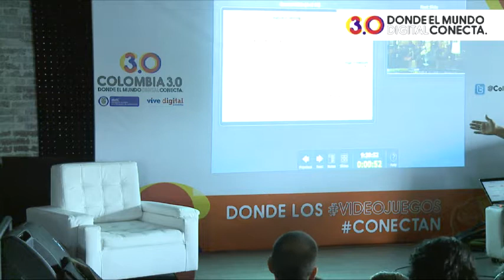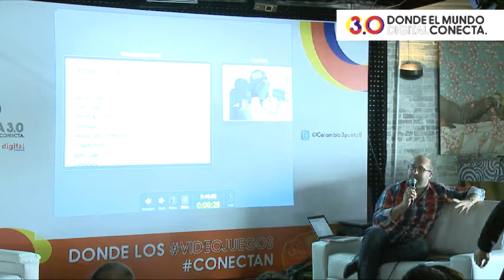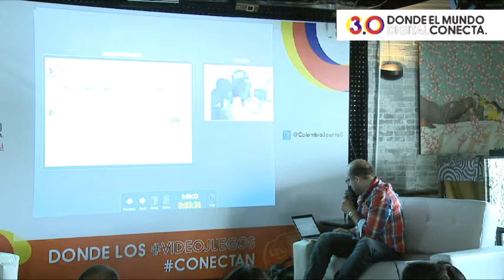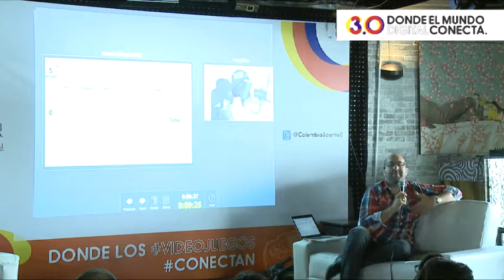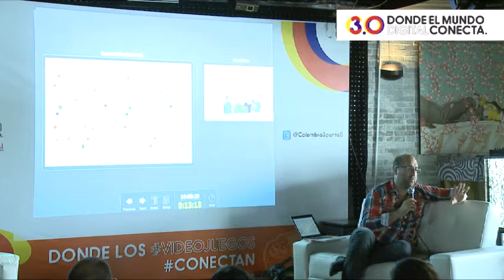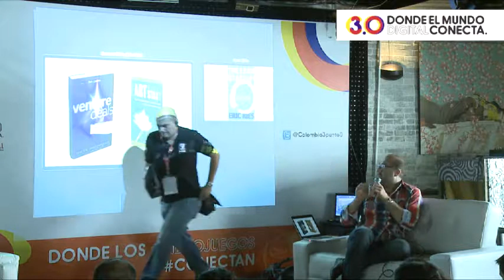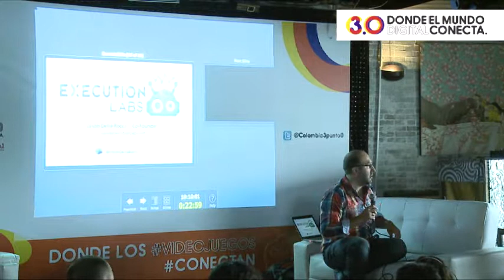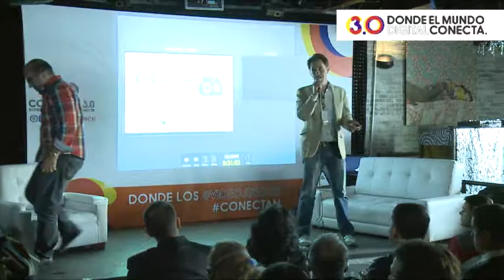Videojuegos - Jason Della Rocca - Cómo Obtener Financiación para tu Studio/Proyecto